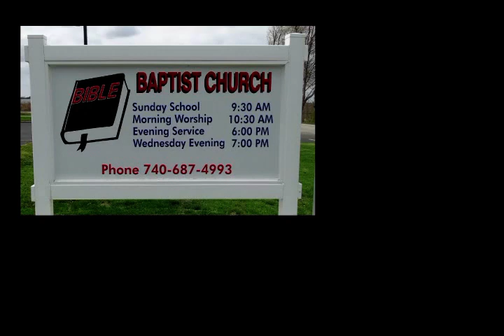BBC 5-9-2021 pm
The Ministry of a Mother  - Bro. Jason Williams